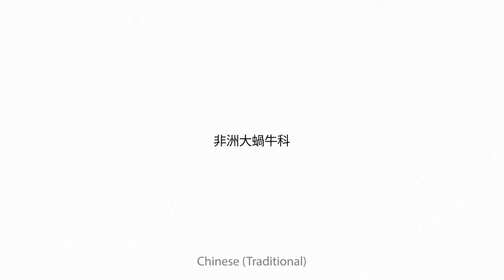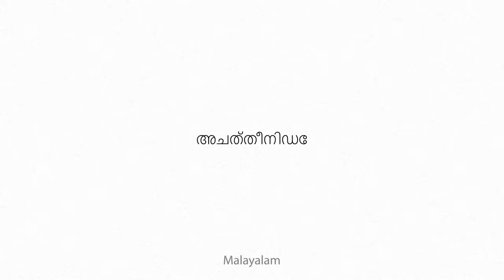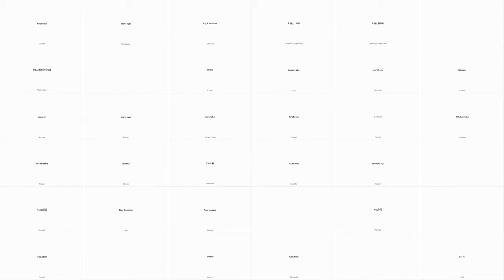Achatinidae Multilingual Translation